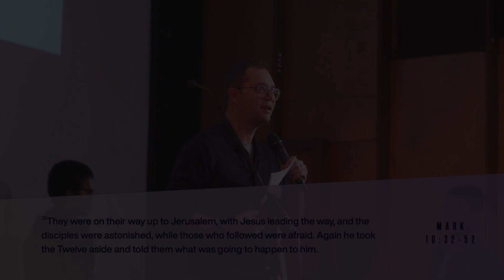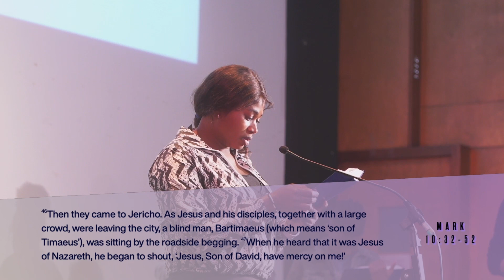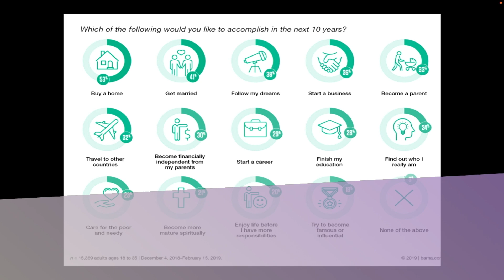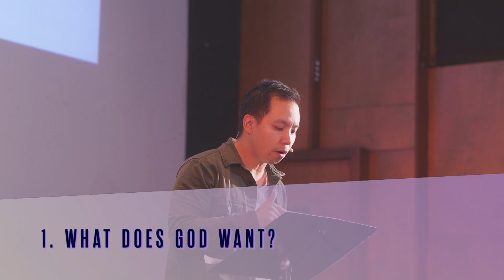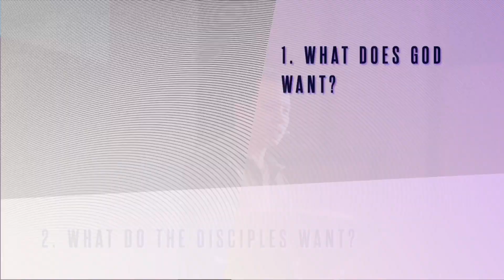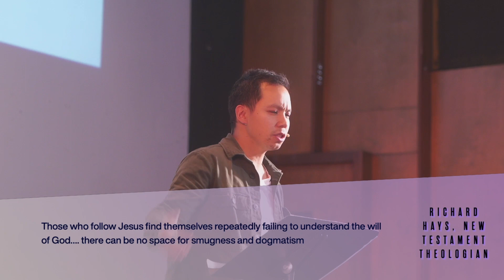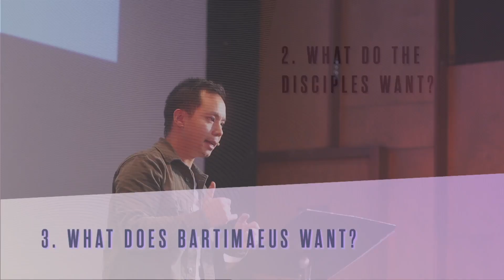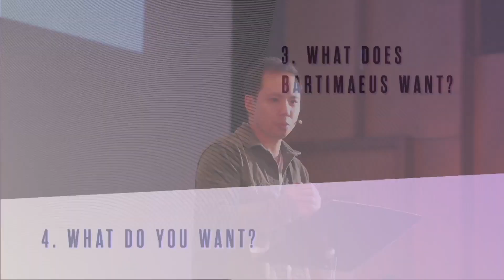The Man Who Shapes Our Desires - Mark 10:32-52 - Sermon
Eric opens up Mark's gospel to Jesus healing blind Bartimaeus and shows us how we can healthily present our requests to God while knowing that His plan for us is better than we can imagine.

Your church in the city. Join us in person or online – LIVE on Sundays at 4:00pm – to hear good news about Jesus. We exist to invite you to enjoy him for God's glory. All are welcome, no matter what you believe!

0:00 - Bible reading
3:43 - Introduction
10:59 - 1. What does God want?
16:06 - 2. What do the disciples want?
24:33 - 3. What does Bartimaeus want?
28:45 - 4. What do you want?